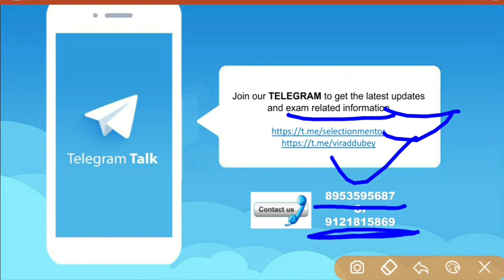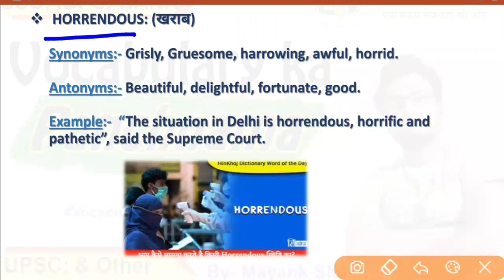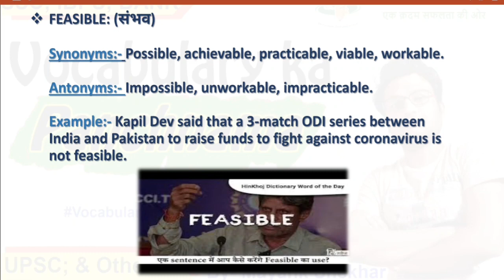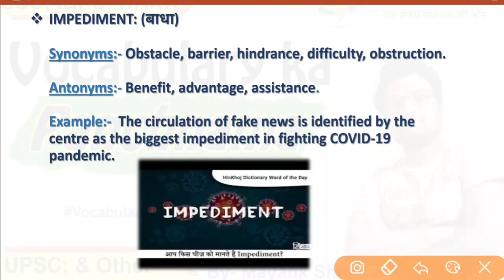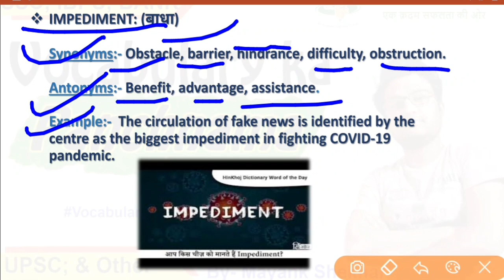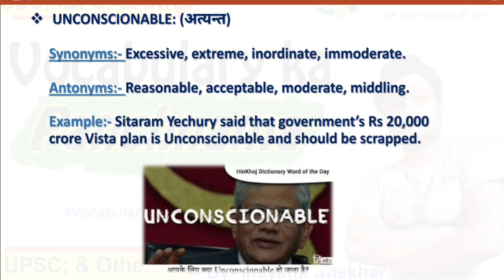Vocabulary Ka Panchnama- 08 By- Mayank Shekhar | Bank | IBPS | SSC | UPSC | Selection Mentor